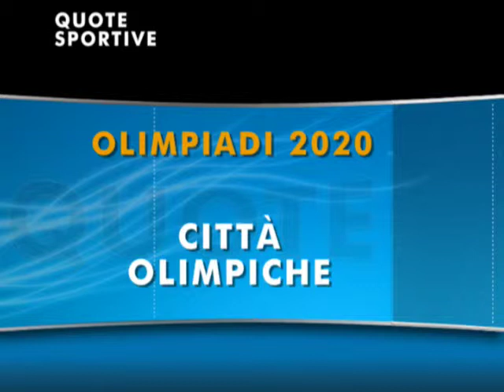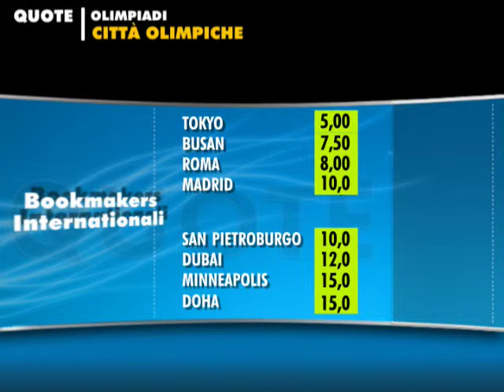Quote: Olimpiadi 2020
«Non ci sono le condizioni per accettare». Dopo il no di Luca Cordero di Montezemolo all'offerta del governo di guidare il Comitato promotore per la candidatura di Roma per i Giochi Olimpici del 2020 arriva il sì da parte di Mario Pescante, ex presidente del Coni, che ha accettato l'incarico di presidente del Comitato organizzatore per la candidatura di Roma. Il resto su